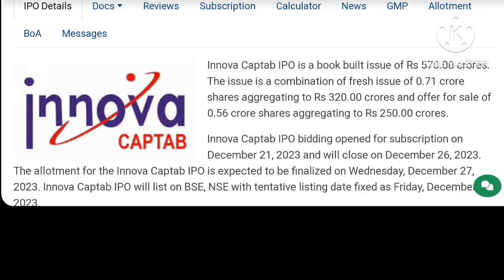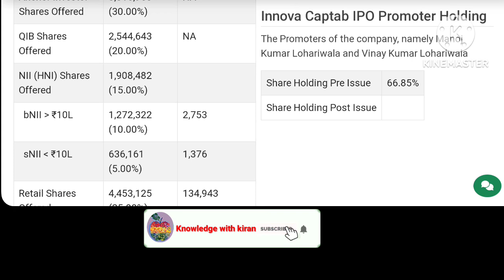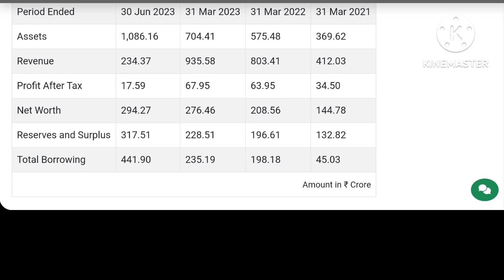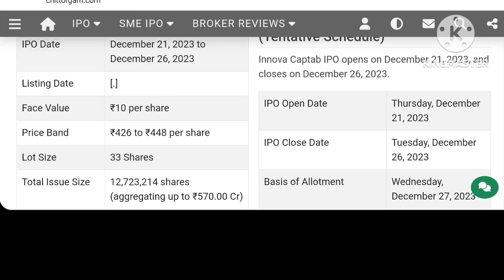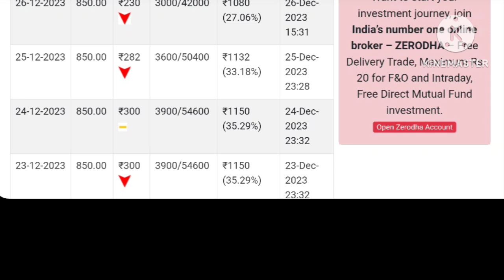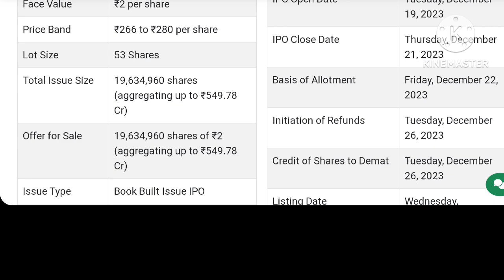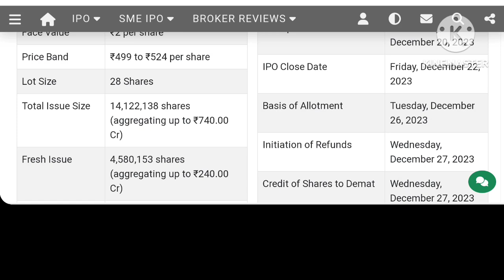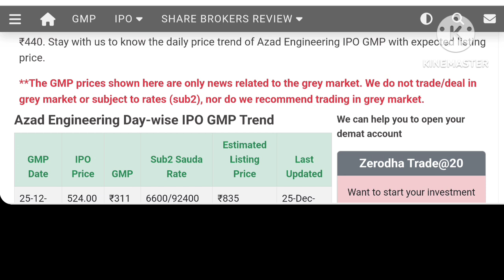Innova Captab IPO | Happy Forging IPO | Mufti Jeans IPO | Azad Engineering IPO | IPO GMP Today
Your Quaries:-

Motisons Jewellers IPO GMP
Motisons Jewellers IPO GMP Today
IPO
GMP
All IPO GMP
Happy Forging IPO
Happy Forging IPO GMP
Happy Forging IPO GMP Today
Mufti Jeans IPO
Mufti Jeans IPO GMP
Mufti Jeans IPO GMP Today
Azad Engineering IPO
Azad Engineering IPO GMP
Azad Engineering IPO GMP Today
Innova Captab Limited IPO
Innova Captab Limited IPO GMP
Innova Captab Limited IPO GMPToday
Knowledge with kiran
Market Update
Upcoming ipo
Upcoming ipo January
Mainboard IPO
All SME IPO
upcoming ipo
ipo
share market
ipo news